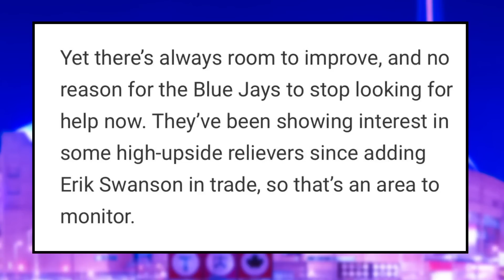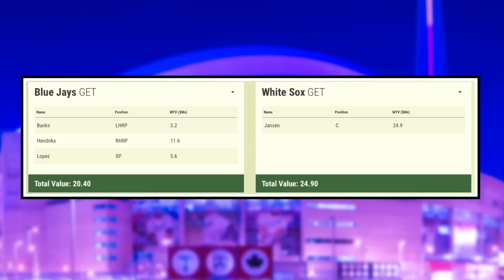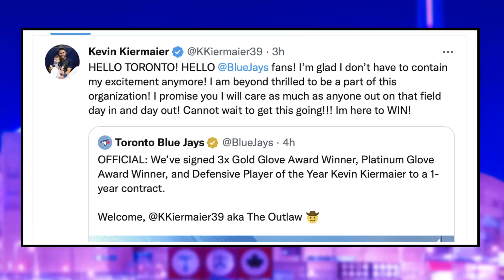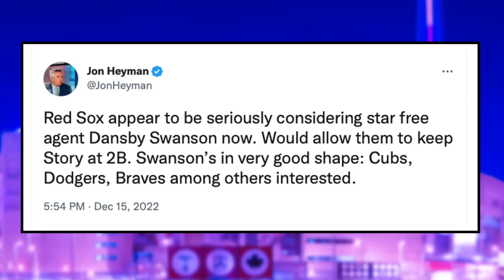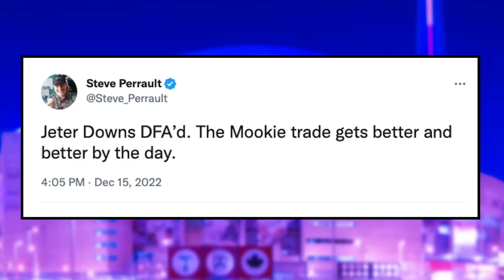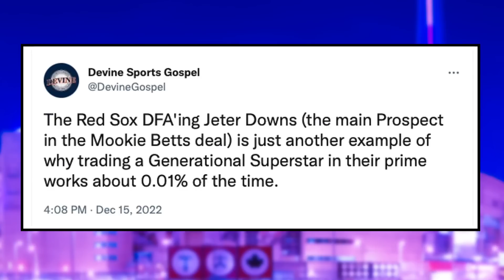MAJOR Trade Incoming? - Potential Blockbuster Trade with White Sox | Toronto Blue Jays News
Nick Gosse and Peter Vryonis break down the report that the Toronto Blue Jays are interested in trading for Liam Hendricks, and also discuss Kevin Kiermaier being the starting Center Fielder for the Blue Jays!

0:00 Intro
0:43 Potential Blockbuster Trade Incoming?
7:27 Kevin Kiermaier Speaks On Becoming a Blue Jay
10:20 Free Agency Update